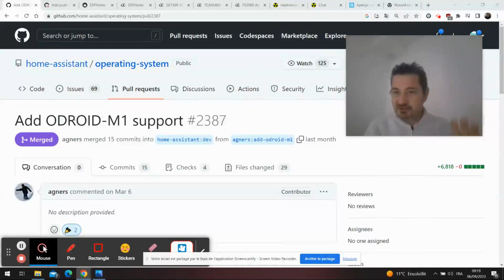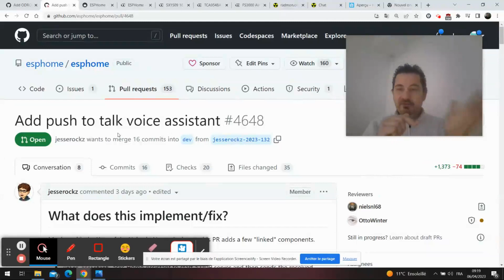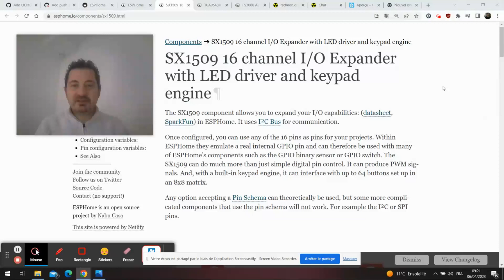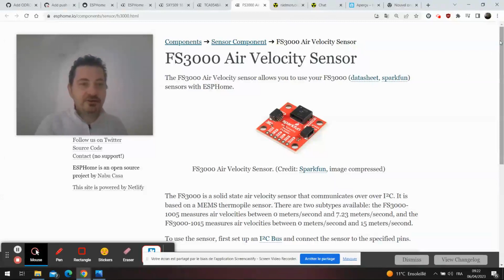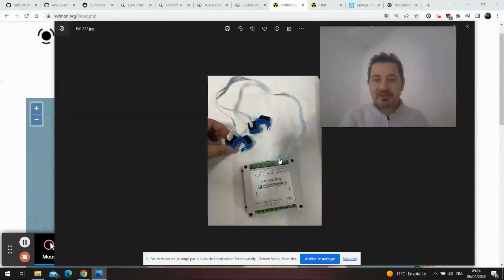e 2 nomy news #8 : Ha pour Odroid M1, I2S micro, LibreTuya, SX1509, FS3000, JSY-222